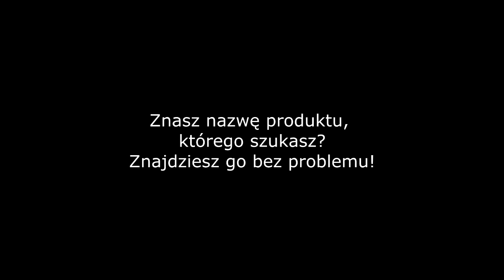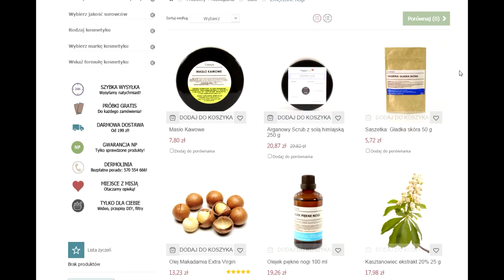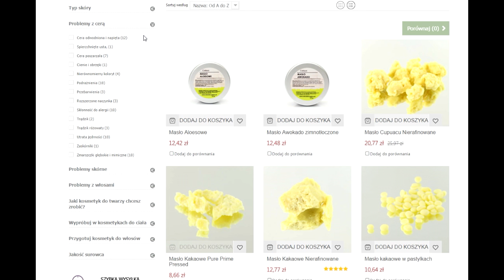Znajdź produkt idealny dla Ciebie - naturalne-piekno.pl